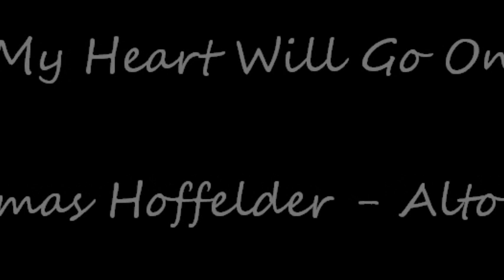My Heart Will Go On - Celine Dion Alto Sax Cover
Thomas Hoffelder - Alto Sax